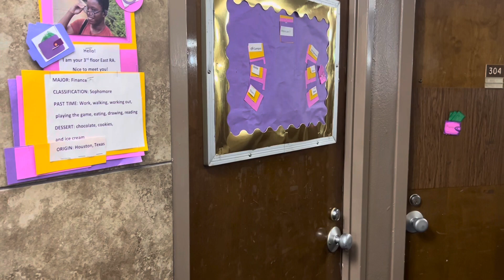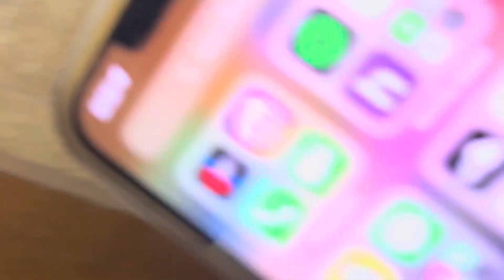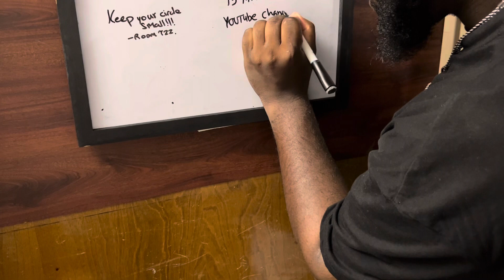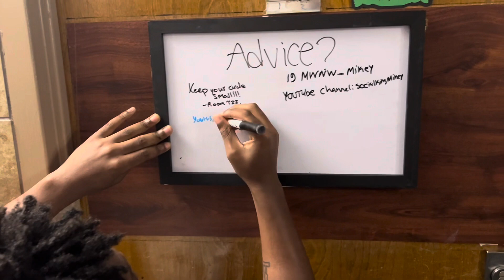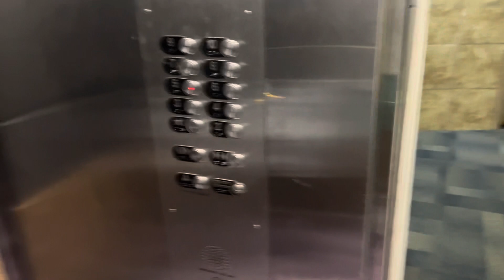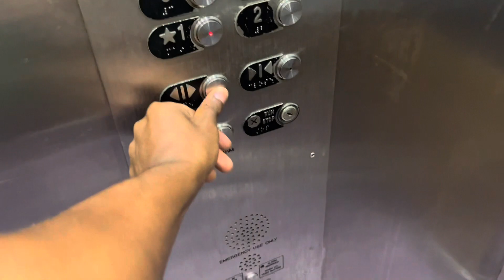CAN I STAY IN YOUR DORM……? *GONE WRONG😳*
I THINK I GOT MY SWAGGER BACKKK!!!

*thank y’all for tapping in with me, all support is appreciated.